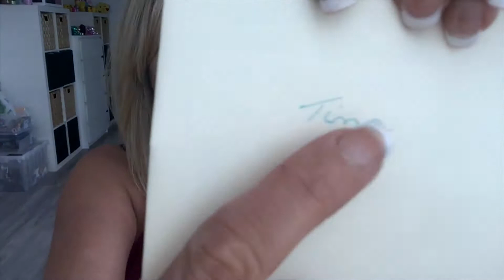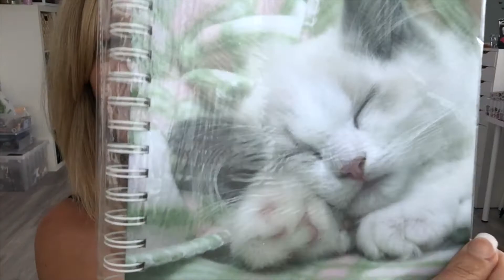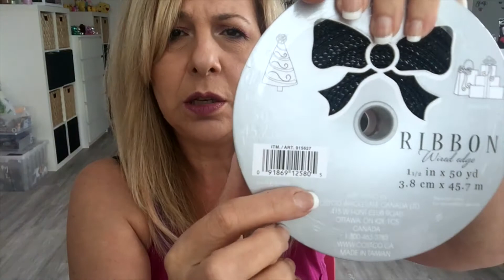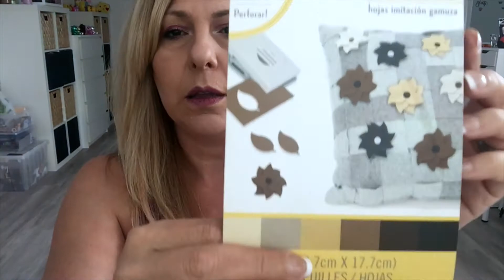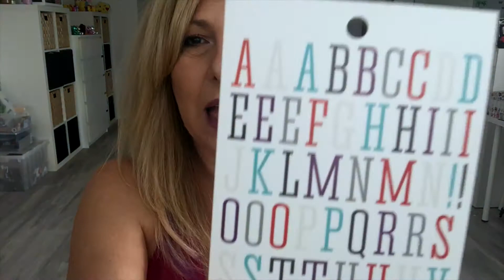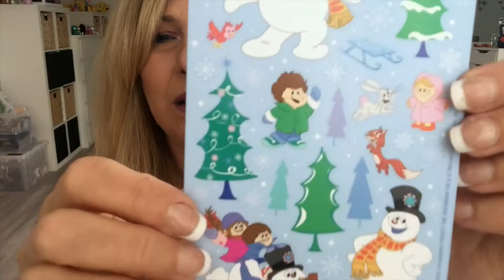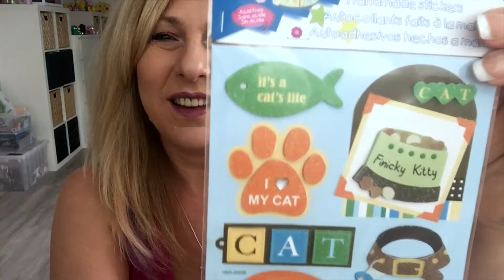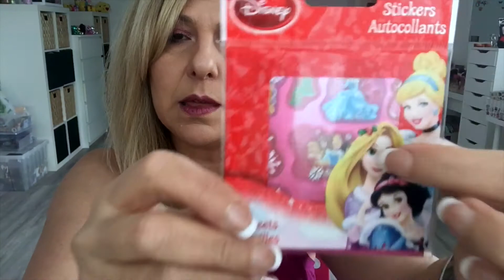Friend mail from Tammy. Thank u so much 💖💖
Hi guys, today I like to share with u all the friend mail, I got from my friend Tammy, she's so sweet, thank u again Tammy for hand delivering my package.
Until next time, have a awesome day and love one another ❤️️
For Pocket Letters and Friend mail:
Tina Kazarian
Uxbridge, Ont.
L9P 1N1